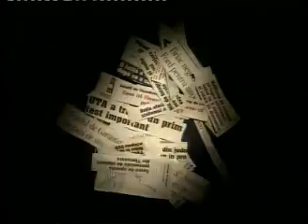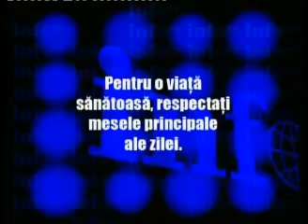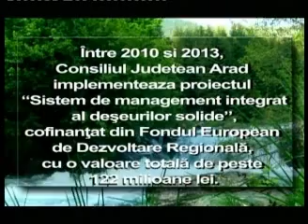Subiectul Zilei 12.01.2012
Emisiune la Info-tv cu Prefectul Aradului Calin Bibart.